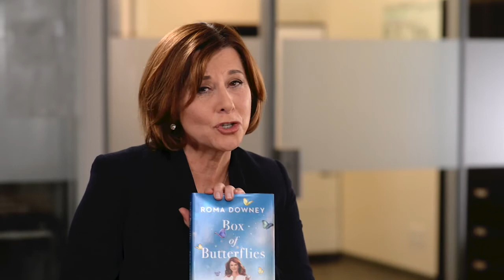Casting Jesus / ROMA DOWNEY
Lorna Dueck sat down for an interview in Toronto with Roma Downey to chat about her book "Box of Butterflies."  Today they talked about casting Jesus for "The Bible" miniseries.